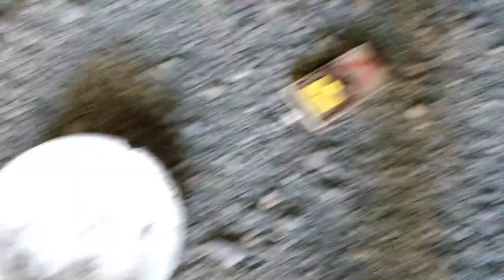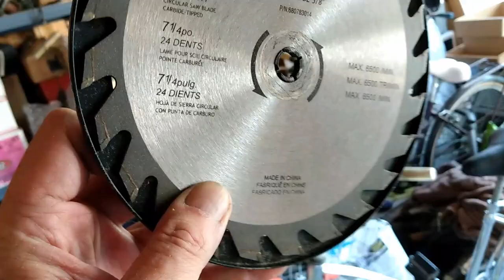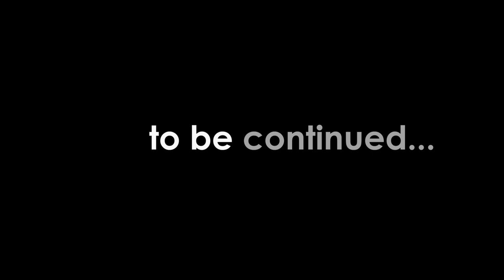Front step replacement p1o2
Time has finally come to tackle the front steps.
Tips on using smaller lumber for stringers from @stairbuilding